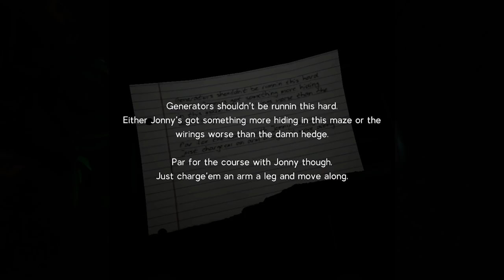N'ENTREZ JAMAIS LA-DEDANS C'EST L'HORREUR !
Au risque de ne plus en sortir !